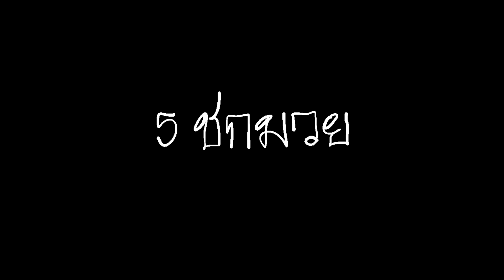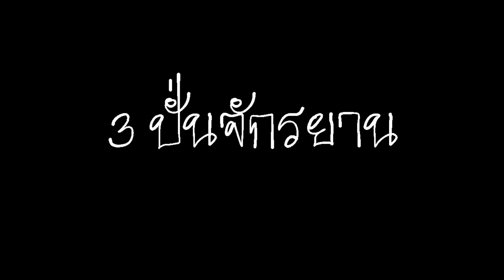5กีฬายอดฮิต